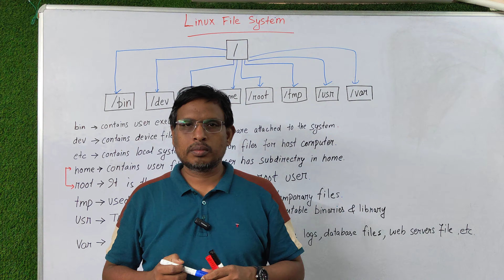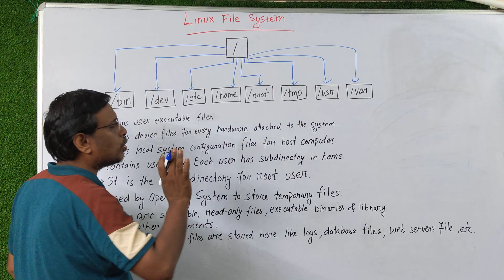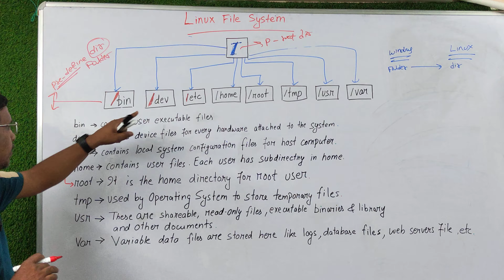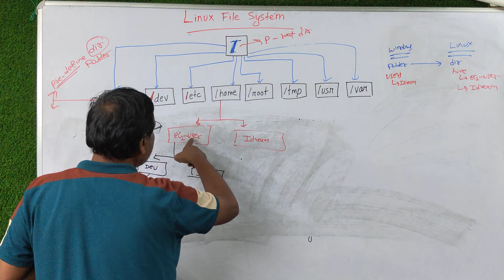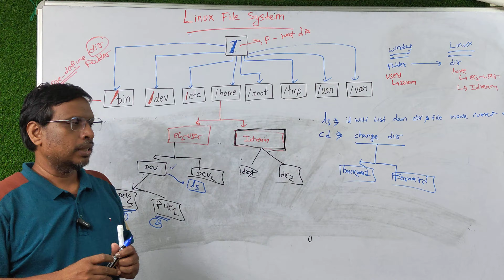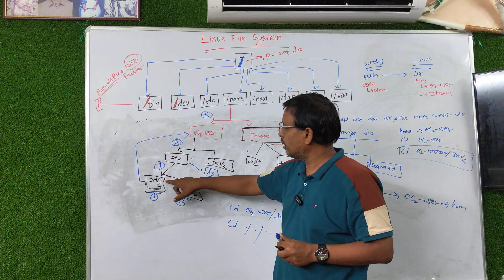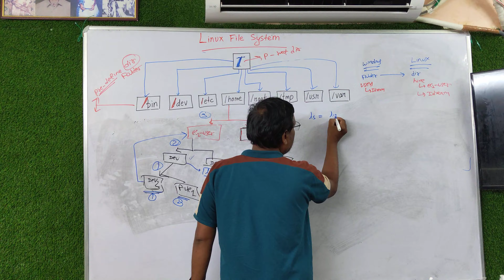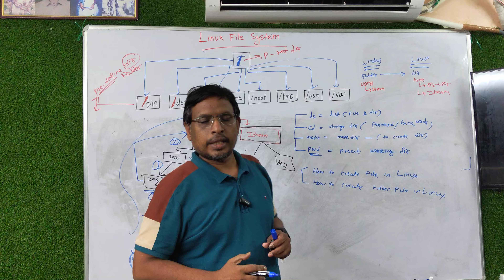DAY - 6 | LINUX FILE SYSTEM AND DIRECTORIES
ଆସନ୍ତୁ ପ୍ରଥମ ଥର ପାଇଁ ଓଡ଼ିଆରେ DevOps ଶିଖିବା
1st Time DevOps in Odia | DAY - 6 | LINUX FILE SYSTEM AND DIRECTORIES

Join IDream IT Solution for AWS cloud & DevOps course. We provide hands on lessons with 3 real time projects with affordable course fees. Both online and offline classes are available. Good for people who want to switch their career from NON-IT to IT.

📍Location - 1st Floor, Santi Complex, Patia Station Road, behind HP Petrol Pump, Patia, Bhubaneswar, Odisha 751024